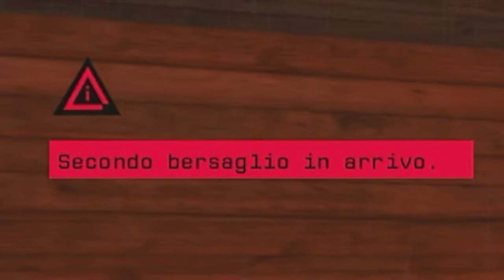🇮🇹 WATCH DOGS PS5 4K - PARTE 16: COVI DELLA BANDA PARTE QUINTA (DA #13 A #15)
@00:00 - INTRO
@00:17 - DALLE FOTTUTE PARETI (13 di 15)
@07:19 - DECAPITATO (14 di 15)
@12:14 - GIOCARE SPORCO (15 di 15)

IL MIO SETUP:
CONSOLE: SONY PS5
MICROFONO: AKG C414 XLII
CAMERA: IPHONE 12 CAMERA FRONTALE
SCHEDA AUDIO: FOCUSRITE SCARLETT 18i8 2nd GEN
SCHEDA DI ACQUISIZIONE: ELGATO GAME CAPTURE HD 60S+
PC: ACER NITRO 5
SCHEDA VIDEO: NVIDIA GEFORCE GTX
PROCESSORE: INTEL CORE i7 (10th GEN)